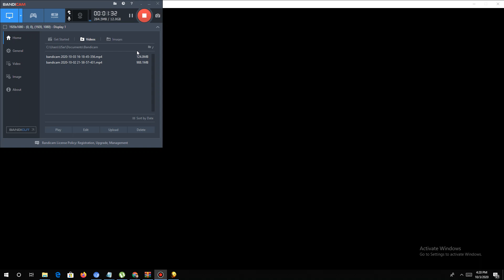lemon luigi fans basics in stealing melon ending